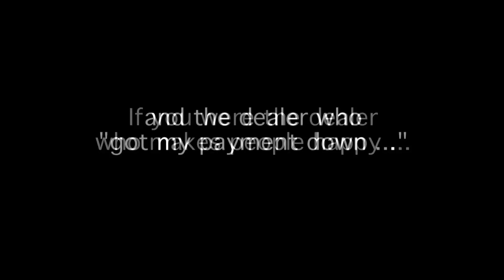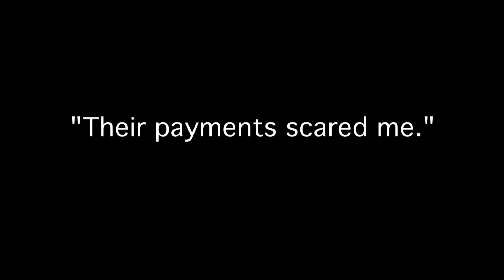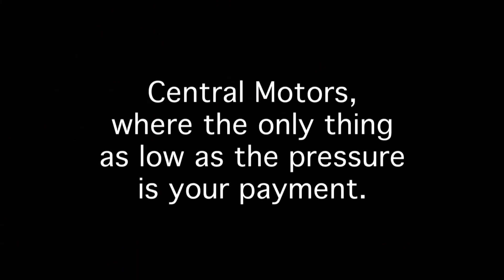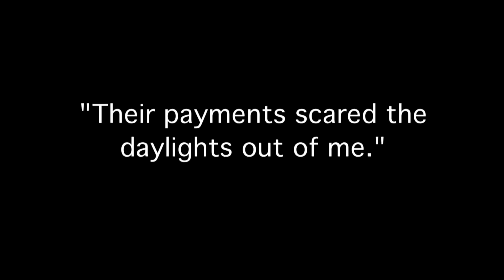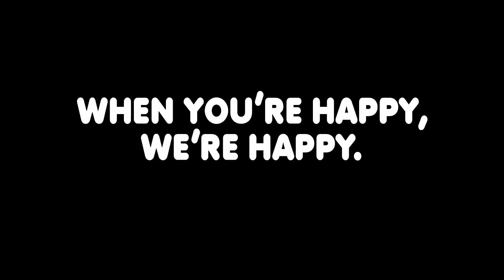HappyCampaign2 16 16